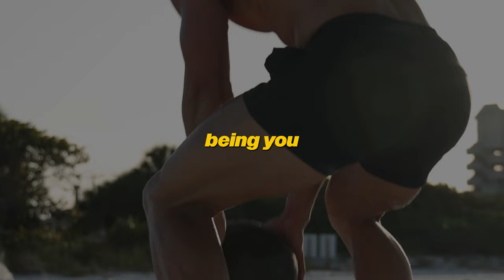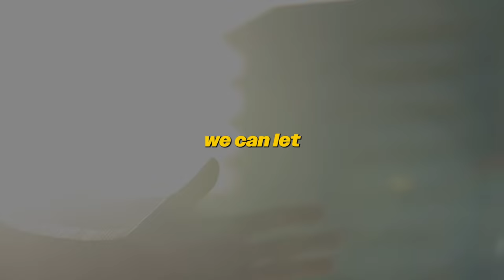Your Ultimate Source of Motivation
Are you living from Love? (Aka Your Ultimate Source)

It's the most powerful and potent form of motivation you'll ever experience. It fuels your soul.. It empowers you forward.. And it sustains you through the darkest of valleys..

Strength in love,
Brian